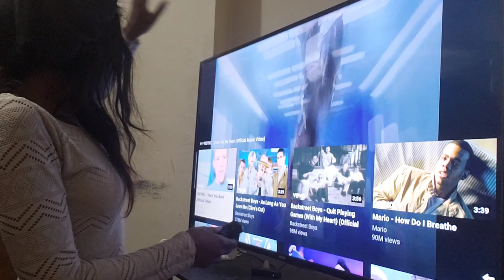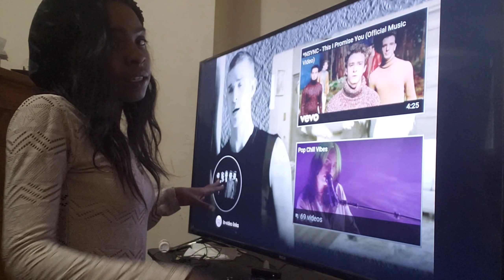Nsync Hits Reaction/Vibin